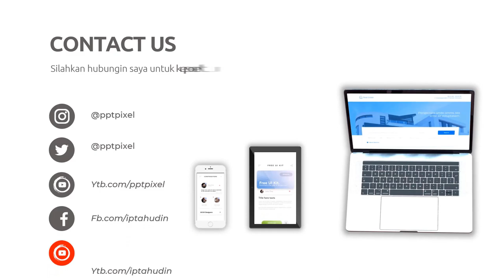Ko Aku Baru Tahu ya Ternyata ada yang begini !.. Sambal Botolan Varian Rasa Unik